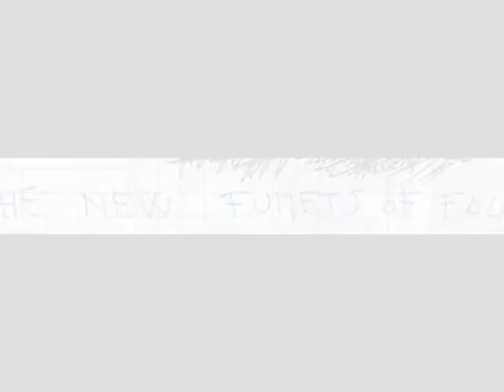Face off Sigla